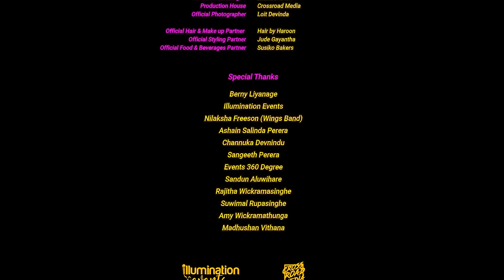Supun Perera - Prema Chaaya (ප්‍රේම චායා) Official [ Performance ] Video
-Prema Chaya Official [ Performance ] Video-

Artist- Supun Perera
Composed & Written by - Dilmin Perera
Acoustic Music produced by - Thisal Randunu @ August Records
Guitars,Bass,Percussive elements & Piano - Thisal Randunu
Additional Piano and EP - Ruvini Seresinhe
Harmonies & Background Vocals - Thisal Randunu & Ruvini Seresinhe
Assistant Recording engineer- Dharshana Rajamanthri
Recorded @ Project 2020 Records
Mix & Mastered - Thisal Randunu @ August Records

-Guest Appearances-

Starring - Denathi Pussegoda

On Piano - Ruvini Seresinhe
Percussions - Udesh Nilanga (Wings)
Guitars - Thisal Randunu

Director - Satheesh Rathnaraja
Concept, DOP & Editor - Satheesh Rathnaraja
Colorist - Hasitha Jayasanka
Line Producer - Fiyoni Pinto
Production Manager - Malith Perera
Assistant Director - Manura Sanjitha
Video Production Team - Cross Road Media
Official Photography  - Loit Devinda
BTS - Darshan Prashan

Hair & Make up Partner- Hair by Haroon
Styled by - Jude Gayantha

Official Food & Beverages Partner - Susiko Bakers

-Special Thanks-
Berny Liyanage
Illumination Events
Nilaksha Freeson (Wings Band)
Ashain Salinda Perera
Channuka Devnindu
Sangeeth Perera
Events 360 Degree
Sandun Aluwihare
Rajitha Wickramasinghe
Suwimal Rupasinghe
Amy Wickramathunga
Madushan Withana